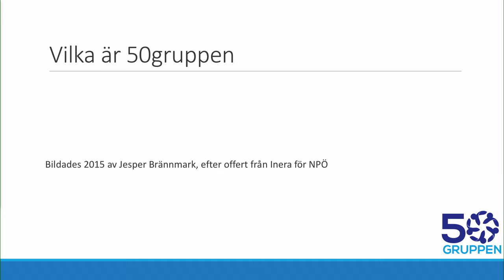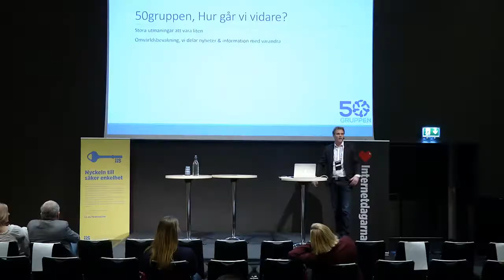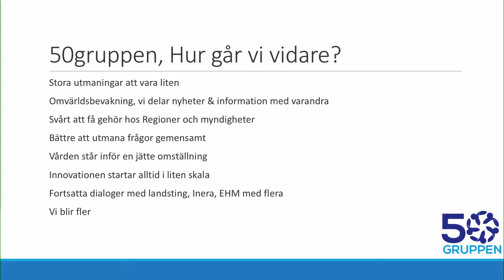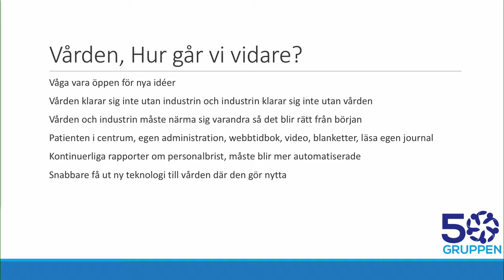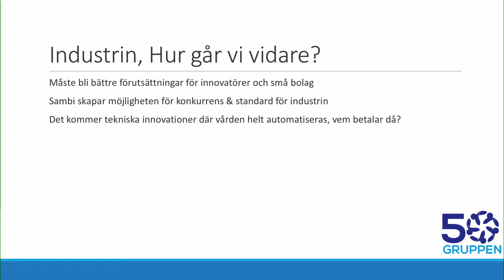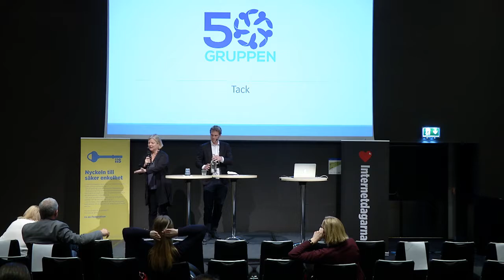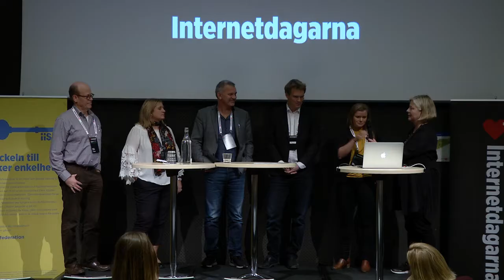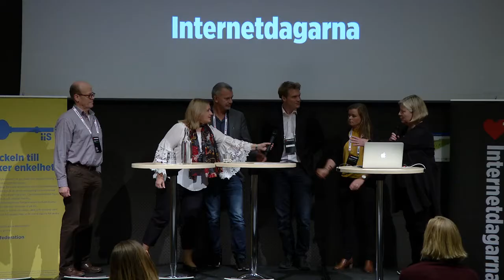Niclas Hugosson och panel | Hur går vården och industrin vidare? | Internetdagarna 2018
I november 2019 måste alla aktörer inom vård och omsorg, som behöver åtkomst till eHälsomyndighetens e-tjänster, bli medlemmar i Sambi. Hur kan man underlätta på bästa sätt? Går det att samverka inom regioner och vilken erfarenhet finns inom sektorn?

Niclas Hugosson är representant för 50gruppen, som består av cirka 50 företag inom e-hälsa & omsorg.

Panel:
Kristina Fridensköld: chef för avdelningen Digitalisering, eHälsomyndigheten
Stephen Dorch: säkerhetsskyddschef, eHälsomyndigheten
Linn Wallér: funktionsledare GITS, Västra Götaland
Niclas Hugosson: affärsutvecklingschef, Evimeria
Staffan Hagnell: forsknings- och utvecklingschef, Internetstiftelsen